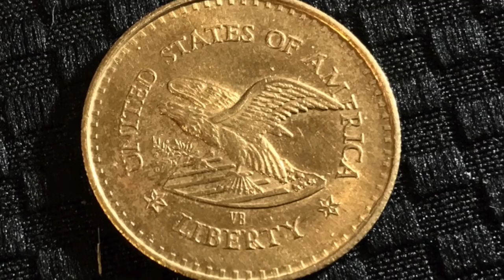Bank Hunting In Kansas Again! Huge Score Of Half Dollars & Surprises!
Huge Bank Hunt scores silver and a few crazy surprises!